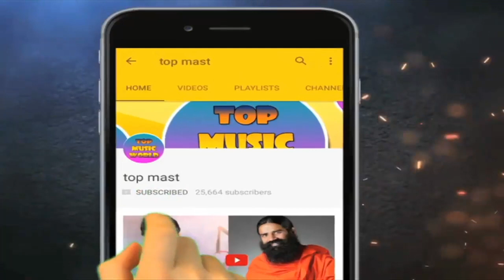अभिनेता सुमित सहगल 30 फिल्मों के बाद कहां गए। दो शादियां क्यों हुई? - actor Sumit sehgal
Some people earn a name overnight in the world of films, while some people go anonymous even after working in many films. We are talking about actor Sumit Sehgal. The actor had given many hits in his film career. But then suddenly he disappeared from the film industry. Today we are going to tell you some things related to his film career and personal life on the special occasion of actor Sumit Sehgal's birthday.

Sumit Sehgal made his Bollywood debut in 1987 with the film 'Insaniyat Ke Dushman'. The film featured big actors like Sanjay Dutt, Govinda and Mithun Chakraborty with him. Govinda and Mithun were big names at that time. Sumit's character in this film was nothing special, but his character was appreciated and after this he got many films.

After working in this film, actor Sumit acted in many more films. Won the audience with his strong acting in films like 'Honest', 'Param Dharma', 'Lashkar', 'Bahar Aane Tak Tak', 'Pati Patni Aur Tawif' and 'Gunah'. Sumit Sehgal, who worked in about 30 films from 1987 to 1995, again made a distance from the film world. Many years after this, Sumit produced the horror film 'Rock' in the year 2010. In which Tanushree Dutta and Udita Goswami were seen.

Talking about Sumit Sehgal's personal life, he has done two weddings. She first married actress Shaheen Bano. Sumit and Shaheen got married in the year 1990. Both of them were married for 13 years. In 2003, both of them divorced from each other. Sumit and Shaheen have a daughter named Saisha Sehgal. Let me tell you that actress Shaheen Bano was Salman Khan's ex-girlfriend and she started her film career with the film 'I Milan Ki Raat'.

After divorce from Shaheen, Sumit got married to Farah Naz. Farah is the elder sister of actress Tabu. So this was Farah's second marriage as well. Farah married Sumit before Dara Singh's son Indu Dara Singh. Currently both of them are handling their business together.